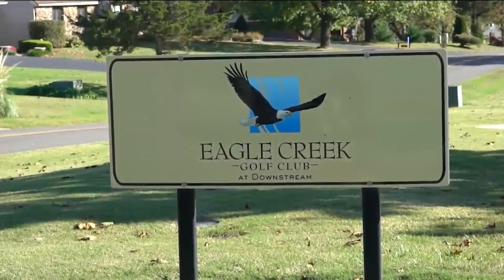Chef Greg - Cookin' up some Bison